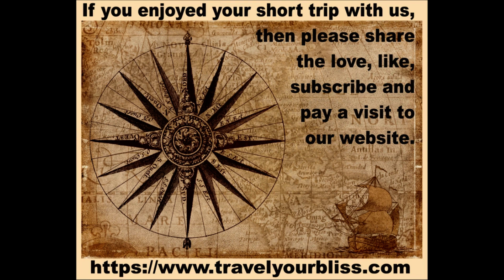Molveno Lake North Italy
A look at lake at Molveno at the bottom of the Brenta Dolomites
Trentino